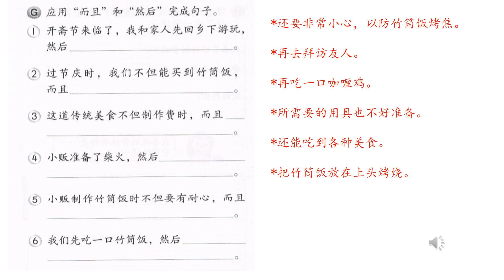三年级华文活动本下册5页